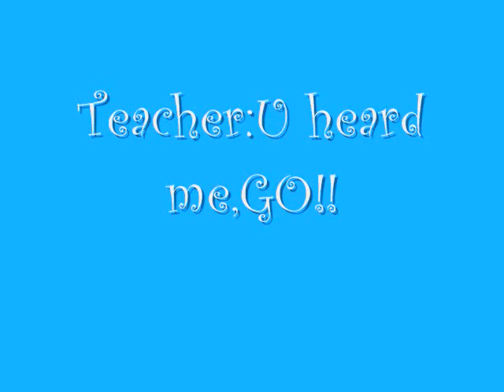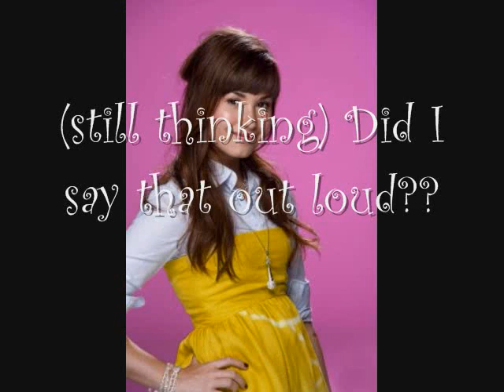Are We Just The Past A Nelena Story episode 2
PLZZ READ AFTER WATCHING! srry i took sooo long 2 post i've ben tired and lazy lately so i made this(and an episode of my other fanfic) last night and posted 'em this morning yeah i was 2 tired so YAY NILEY'S OVER! i hope u enjoyed songs:What's Not To Like by Hannah Montana and Full Circle by Miley Cyrus srry about the spot 2 the end with no music i thought i had enough songs isn't Full Circle an awesome song?? i luv it!! ok that was random byezz!!!